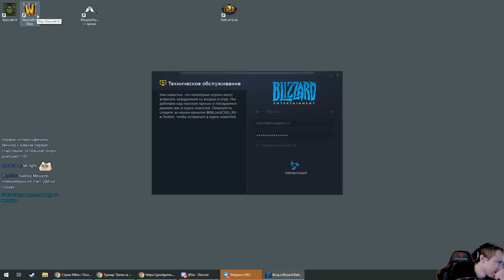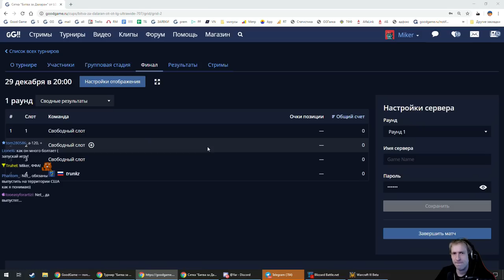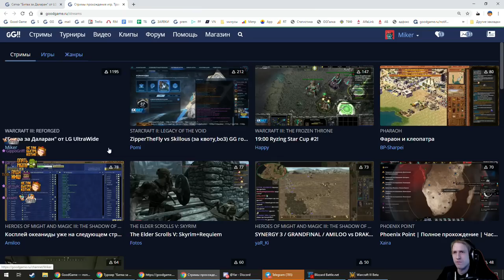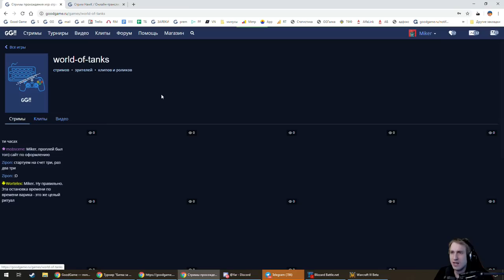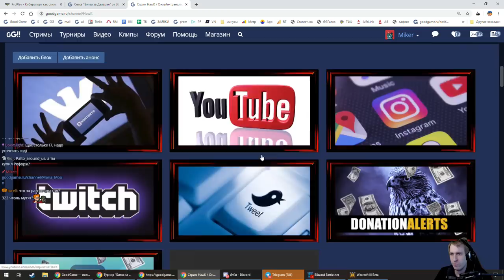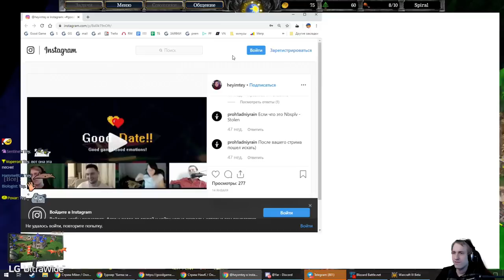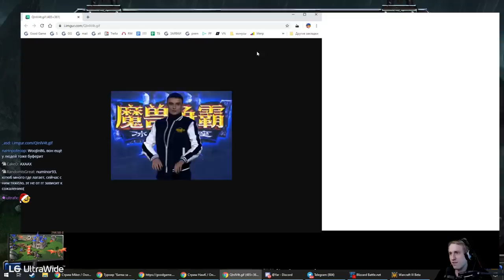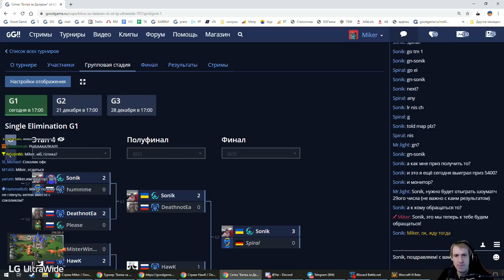Warcraft III: Reforged "Битва за Даларан" от LG UltraWide с Майкером 1 часть